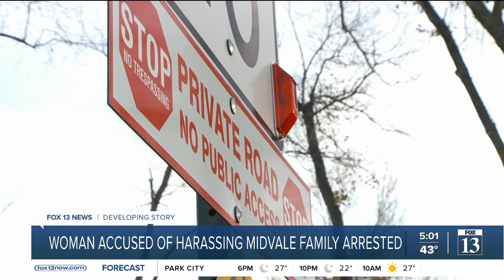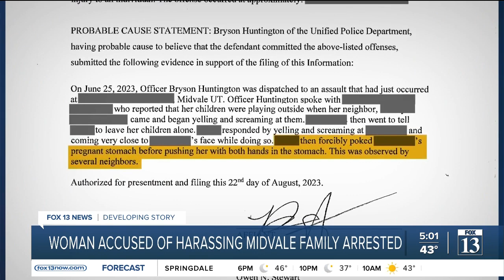Lawyer says FBI could get involved with woman who assaulted, used hate speech toward Black family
A woman was arrested Tuesday night after public outcry over videos that showed her yelling racial slurs at a family living in her neighborhood.

However, the arrest was not for the verbal harassment, but rather for months-old warrants for various offenses. These included disorderly conduct, property damage, and assault.

The Unified Police Department says the woman — 67-year-old Kathryn Tunison Smith — ripped up the family's garden and forcefully poked the victim's pregnant stomach before pushing her with both hands in the stomach.